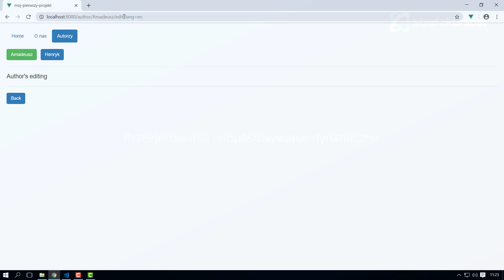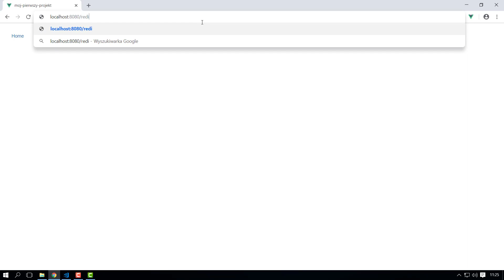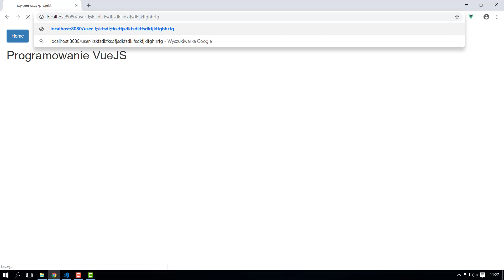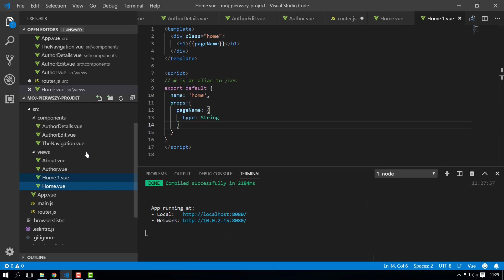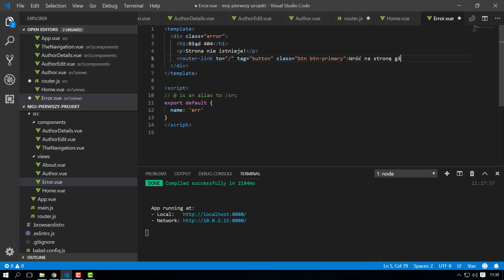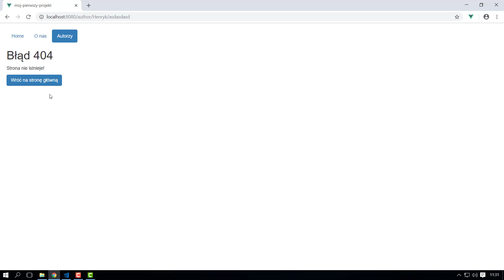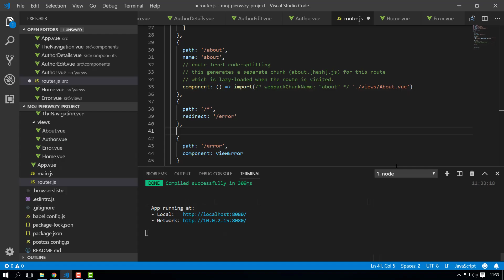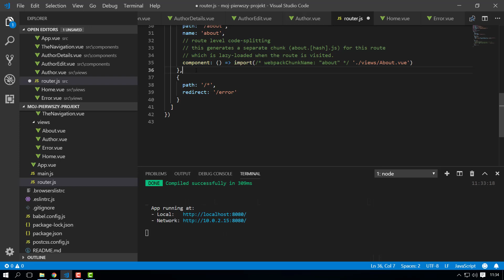Kurs Vue.js - od podstaw | Przekierowania i dopasowywanie dynamiczne | ▶strefakursow.pl◀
🎯przygotowania środowiska developerskiego

🎯budowy dynamicznych aplikacji typu SPA

🎯pracy z komponentami i dyrektywami

🎯tworzenie własnych filtrów oraz mixinów

🎯zarządzania stanem aplikacji dzięki bibliotece VueX

🎯tworzenia i walidacji formularzy

🎯przygotowania routingu